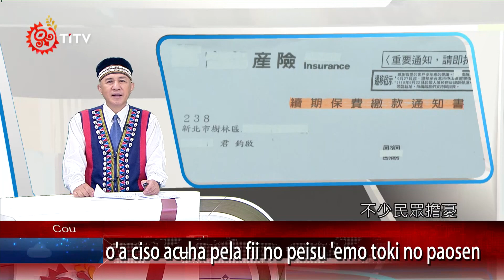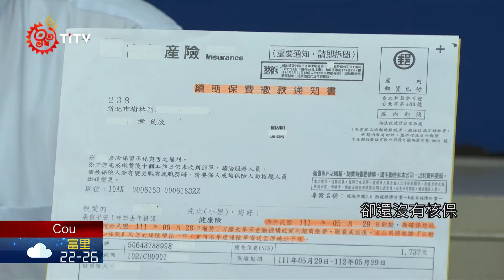【鄒族語新聞】逾百萬防疫險未核保 金管會：6月底前出單